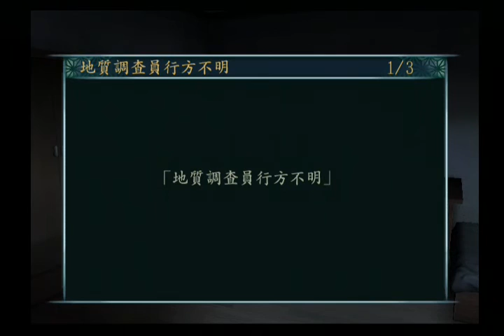刺青8母帶